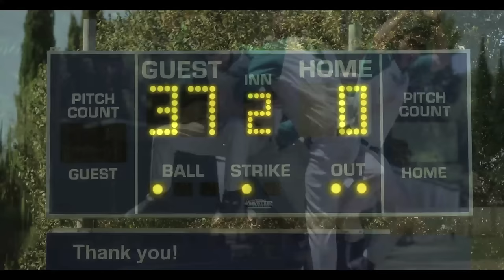The Sheepdogs - The Way It Is [Official Music Video]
Official Music Video for "The Way It Is" by The Sheepdogs.

The Sheepdogs are:
Ewan Currie
Ryan Gullen
Sam Corbett
Jim Bowskill
Shamus Currie